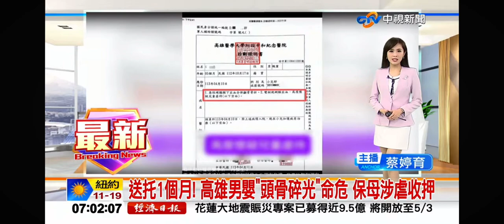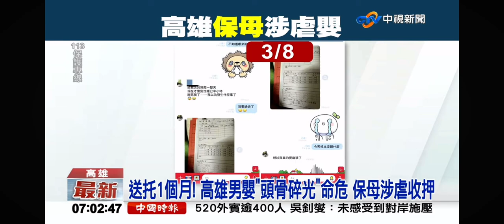2024-04-16中視早安新聞-送托1個月! 高雄男嬰＂頭骨碎光＂命危 保母涉虐收押